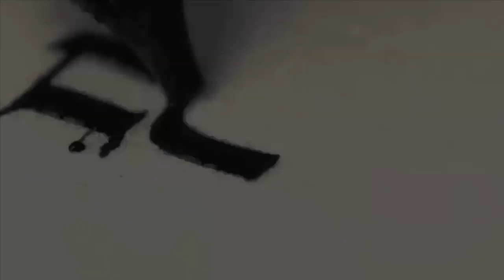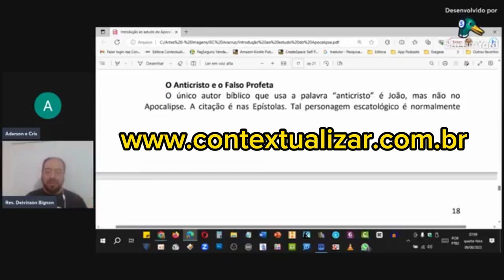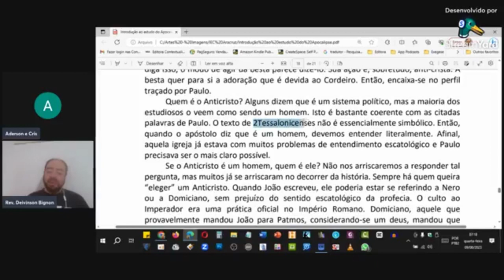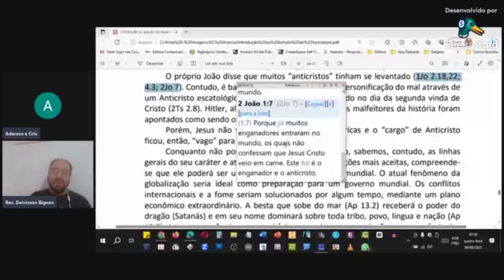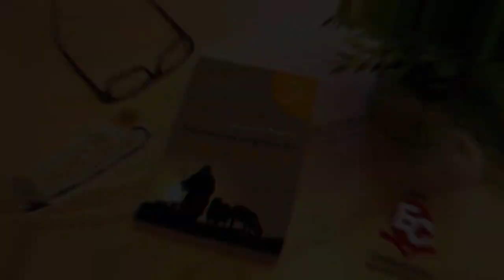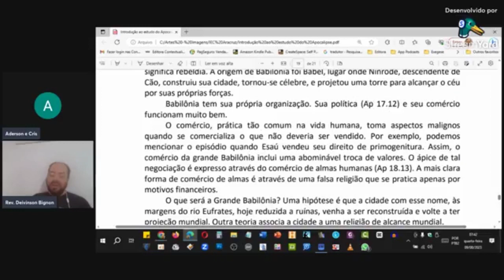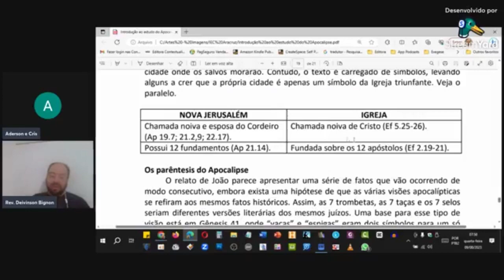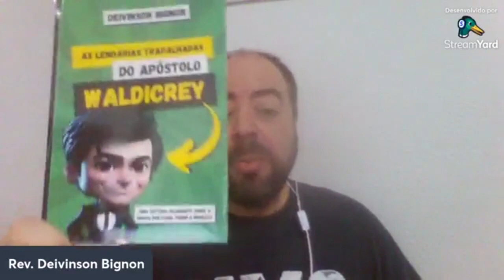AULA | Introdução ao estudo do livro do Apocalipse | Aula 13